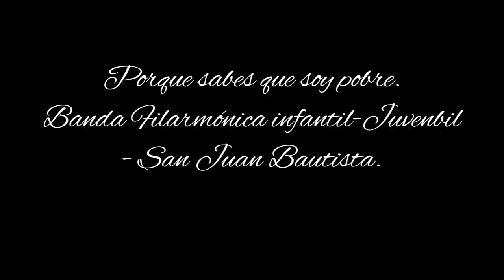"Porque sabes que soy pobre" Banda San Juan Bautista